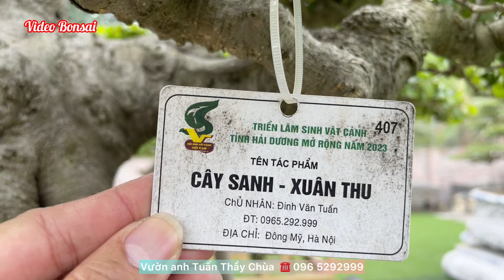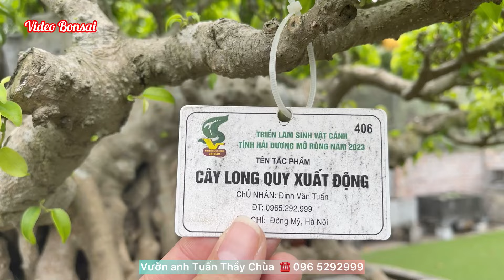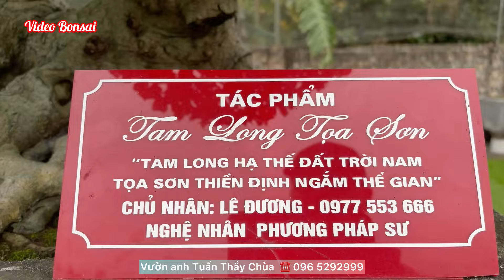VDBS: M6 TẾT LÊN THĂM VƯỜN ANH TUẤN THẦY CHÙA VÀ CHIA SẺ TỚI QUÝ VỊ VÀ CÁC BẠN ! CHÚC MỪNG NĂM MỚI !